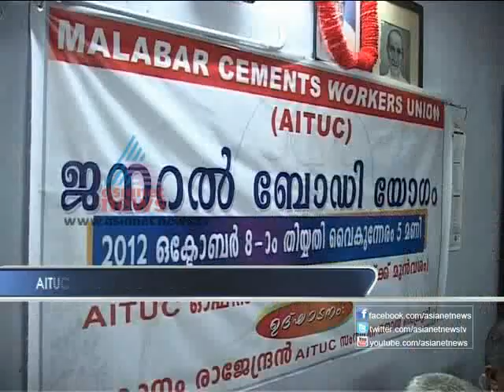Gulf News 8th Oct Part-2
Headlines-
1, Onam celebration by Maitri samskariaka vedi
2, CITU workers in Malabar cements joins AITUC
3, Government doesn't review School youth festival Venue